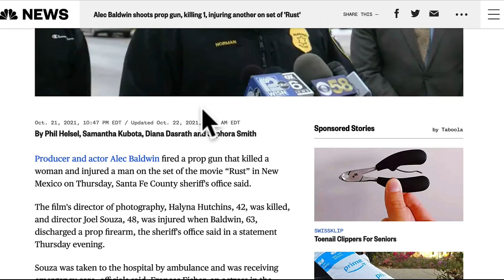Epic Fails from Alec P Baldwin & JoJo P Magooze